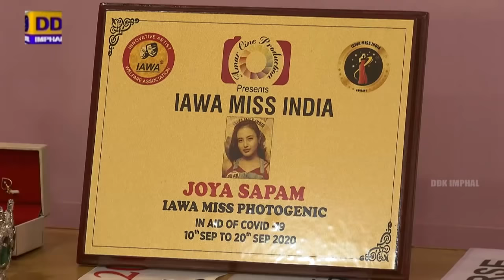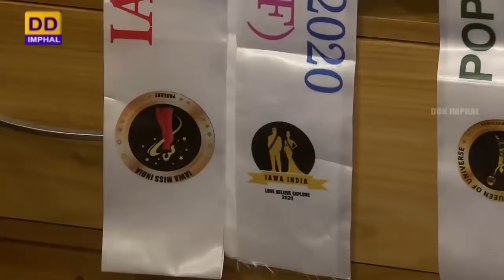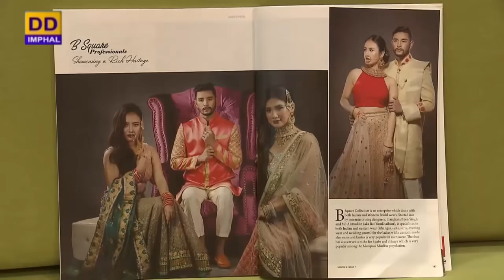Women and Family Welfare Programme | An Interview with Joya Sapam | IAWA Miss India 2020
DK Imphal Presents

Women and Family Welfare Programme

An Interview with Joya Sapam
IAWA Miss India 2020

Interviewer : Aartina Huidrom

Post Production Assistant  - R.K. Nivedita